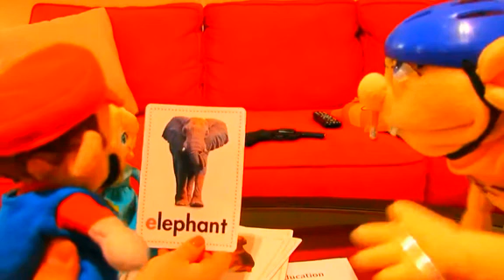Somewhere Downtown/Reuse 71